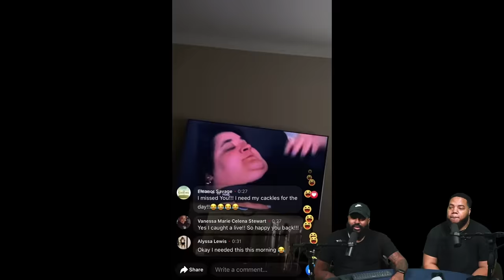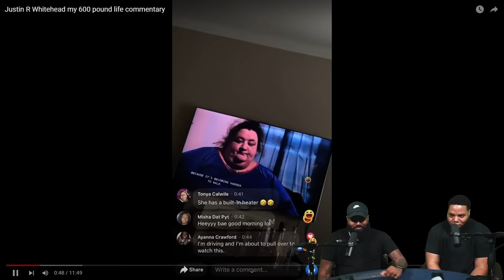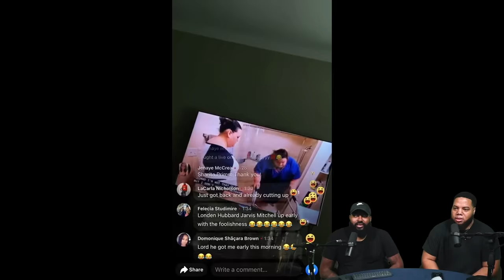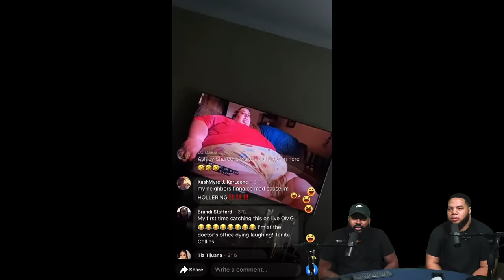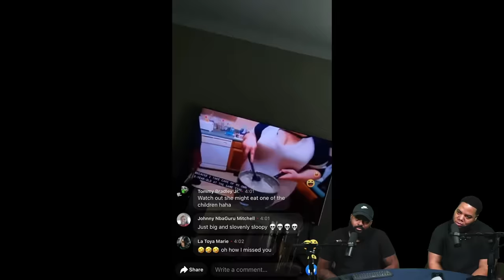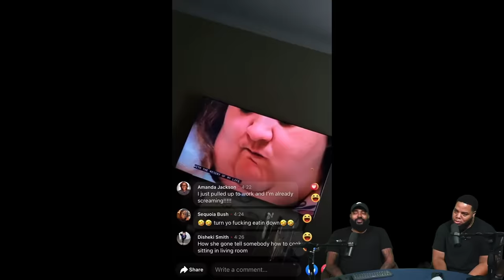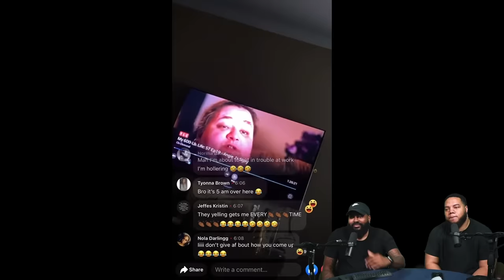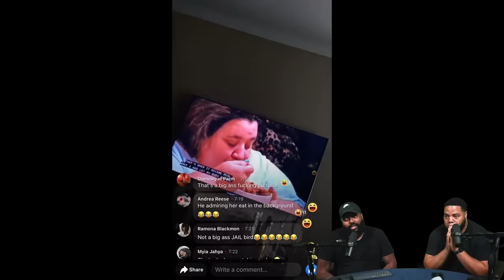INTHECLUTCH REACTS TO Justin R Whitehead my 600 pound life commentary TRY NOT TO GRIN